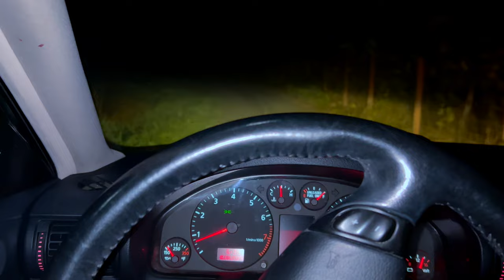01 Audi B5 A4 2.8L Quattro Sedan Front HID Lighting Good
My late Mum's 2001 made on 12/11/2001 at 9:32am in Wolfsburg Germany

This all wheel drive car has a 30 valve narrow angle V6 DOHC VVT belt driven mostly aluminum engine with long life iridium spark plugs, electronic fuel injection, making new 190 hp @ 6,000 rpm & 207 lb-ft @ 3,200 rpm & can tow 3500 lbs if a towing but only get 19mpg city & 23 mpg highway, though at 50 MPG hyper-mile fuel efficient driving gives 33-42 MPG on premium fuel that's required.

The 5 speed automatic Tiptronic transmission enables push button shifting on the steering wheel, or the transmission PRNDL shifter can by moved to the right of D to manual bump mode when you can up and down shift by pushing or pulling the transmission selector handle with a bump forward or tug backward to shift. I leave it in normal automatic mode & let the fuzzy logic controller decide when to shift so I can concentrate on fuel efficient safety focused driving with my CDL & decades of driving experience, and excellent safety history.

I love this car. It has a full automatic sunroof with tilt mode, leather heated seats & a premium Bose sound system with CD changer player & a tape deck. The dashboard failed, so I got a used one on Ebay from a junk yard in NJ, and replaced it. So the odometer now says 136,850mi when its really about 96,490mi, and the engine was completely rebuilt after Audi of Bellevue changed the timing belt & water pump, but forget to tension the idler correctly, causing the interference engine to seize. They said they spent $9K replacing it at 65,000 mi odo.

I am having Matt at Buttera Motors in Kirkland change out the thermostat a nearly $100 part + its gasket o-ring, given OEM 92C unit from Audi. He charging me $740 when I give him the part. A bit high but auto work in King County more expensive because of higher costs of living etc. So on Dec 5th Tuesday I bring it to him so he can fix it. Right now it takes 30 min from cold off in 37 deg F early morning cold weather to warm up all the way. Obvious the thermostat stuck open. I looked up the procedure & even watched the how too video on YouTube after buying the part etc, and decided I would rather have a pro do it correctly. QP one of my coworkers gave me the reference for Ian & Matt the VW/Audi master mechanic pros!

I will change the motor oil, filter & drain plug gasket soon.
I need to change the transmission fluid & filter too
I need to change out the rear & front torsion limited slip differential gear oil
I need to swap out the spark plugs with NGK iridium tipped long life ones

When the timing belt changed, a new water pump, idler pulley & other gaskets & serpentine belt & stuff will be changed at the same time by Matt at a future point depending on what he finds during the thermostat swap & inspection report.

My goal to get it to last 200,000 miles or more :)
I really like it & will resort to a rebuild transmission & engine, suspension replacements & other wear items to keep it in good working order for many years to come. So glad to know a master mechanic familiar with working on the B5 A4 :)